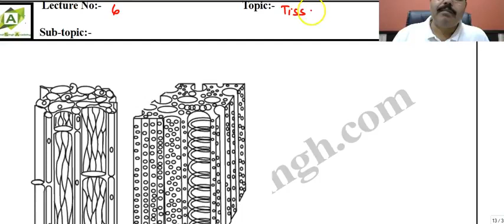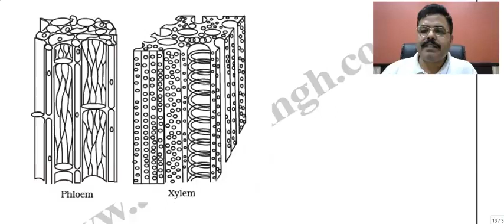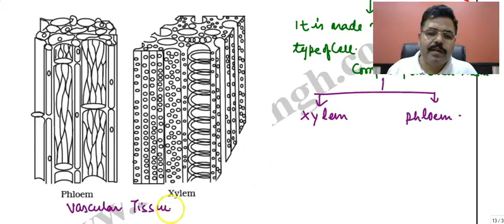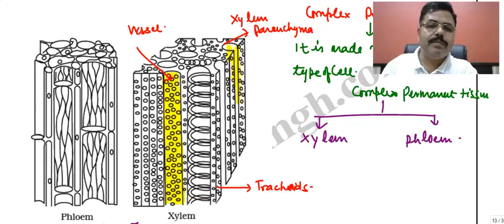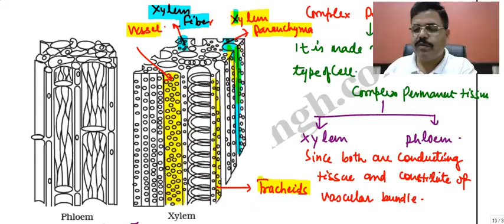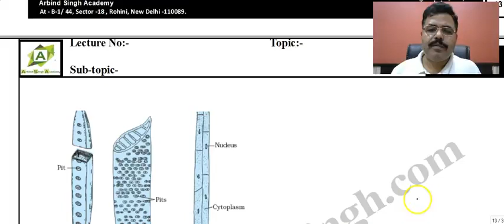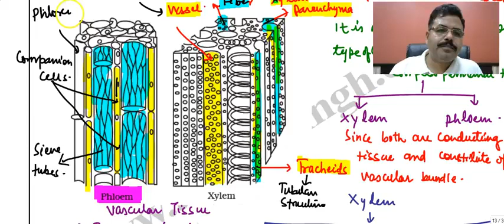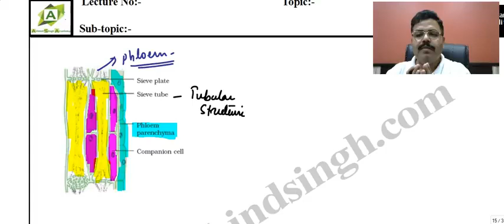Tissues- Plant Tissues ( Complex Permanent Tissues) Part-06